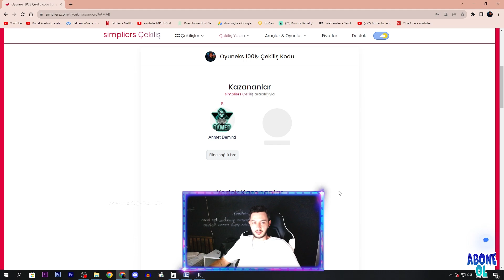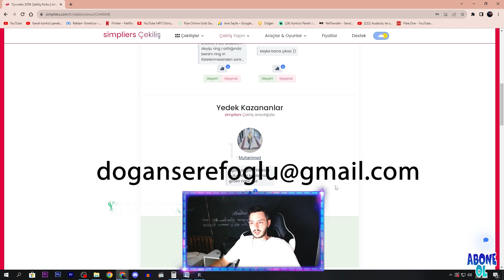TEHLİKELİ OYUNLAR B4 | TAM TAKILARI YÜKSELTMEYE BAŞLAMIŞKEN :( | OKÇUYA DÖNÜYORUZ! | ÇEKİLİŞ!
HERKESE SELAMLAR...
İYİ SEYİRLER!

Oyuneks'ten kampanya, Rise Online Arcana Scroll ve Tome of Destruction Toplu alımlarınızda indirim sizi bekliyor.

Sponsorum olan Türkiye'nin en uygun ve hızlı alışveriş sitesi oyuneks.com üzerinden indirimli Knight Online Cash, Gold, İtem satın alabilirsiniz.
Sürpriz çekilişler için hemen referans linkinden kayıt ol ve beklemede kal!